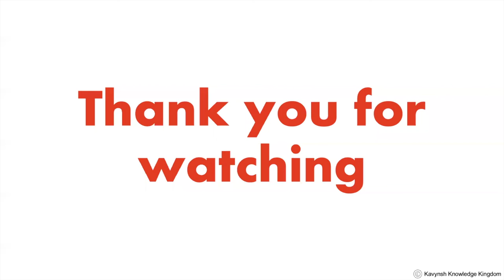Right brain training | Flashcards | Popular car brands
Right brain training activity for 1 - 6 years old kids.